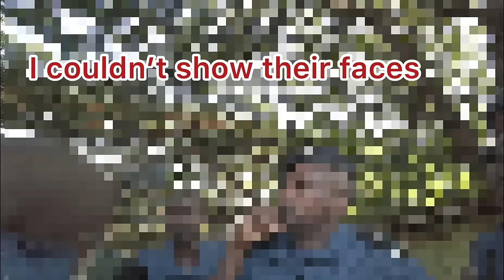Got Arrested in Burundi 🇧🇮 and My Camera Was Taken Away